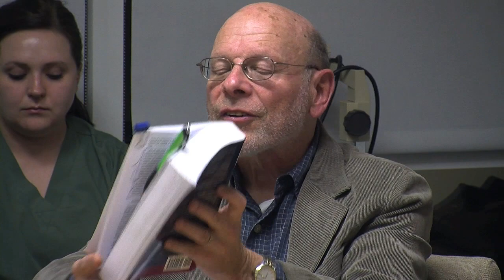"Thinking About the Left Today" Prof Geoff Eley Pt 1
U of Mich Prof, Geoff Eley, discusses his book, "Forging Democracy: The History of the Left in Europe, 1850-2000"; and the historical implications for social and political movements today, such as the Occupy movement, Pt 1